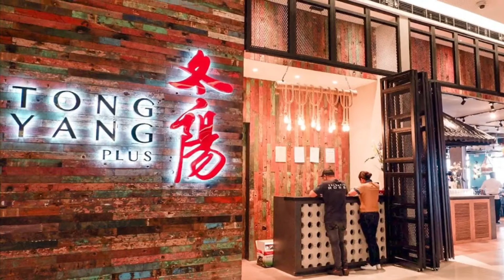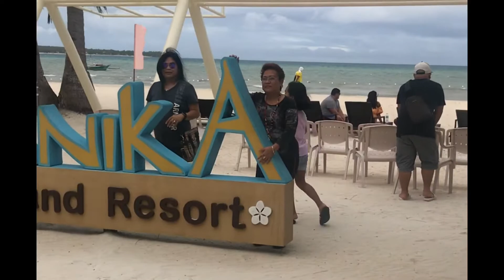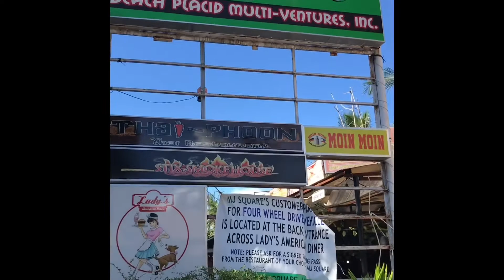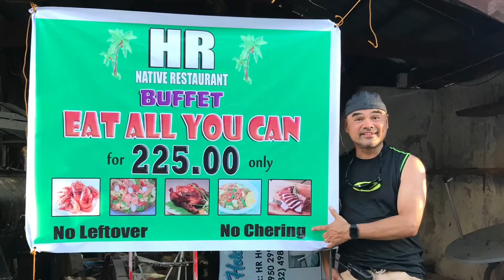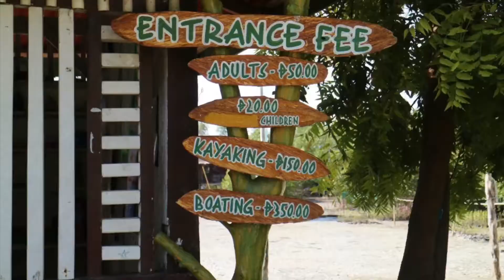CEBU ❤️ Island 🇵🇭 Hopping